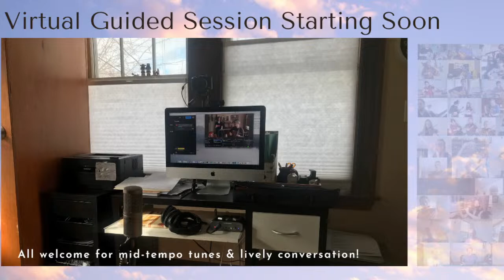March 4 - Virtual Guided Session with special guest Conor Hearn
Tune learners! Second instrument players! All welcome to our VGS: warm, moderately paced Irish tunes with our bright upbeat community. Shannon will lead this session with guest guitarist Conor Hearn.
0:00:00 Intro screen
00:02:10 Welcome and Introduction
00:06:14 1. Warm up Jig: Pull the Knife and Stick It Again (E min) 00:08:46
00:10:58 2. Reels: Jackie Coleman’s (D), Father Kelly’s (G) 00:15:32
00:17:55 3. Jigs:  Collier’s Jig (D), Lilting Banshee (A min) 00:22:04
00:24:38 4. Flings:  Johnny Will You Marry Me (G), Miss Galvin’s (D)     00:28:18
00:30:10 5. Reels: Man of the House (E min), Kitty Gone a Milkin’ (G), Anderson’s (D)  00:36:03
00:40:03 6. Jigs: Rolling Waves (D), Out on the Ocean (G)     00:44:56
00:46:13 7. Offertory Reels: Bird in the Bush (G), Highest Hill in Sligo (D), House of Hamill (E min/ E maj)     00:52:17
00:53:26 8. Slip Jigs: Moll Roe (G), Cock and Hen (F# min), Hunting the Hare (D)     00:58:28
01:00:53 9. Waltz: Westering Home (D)  01:08:15